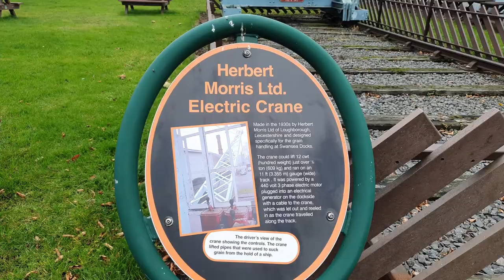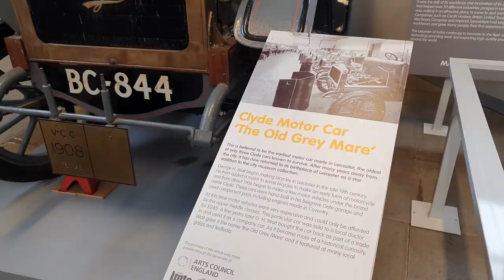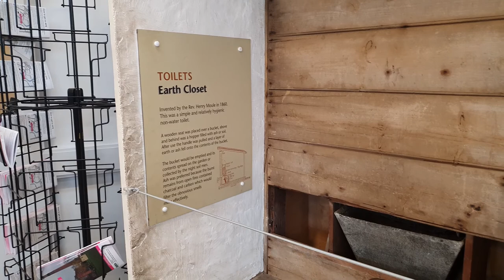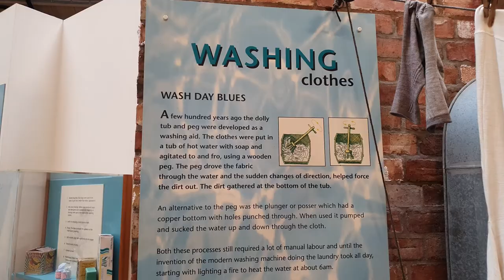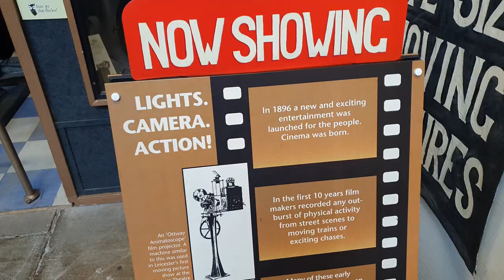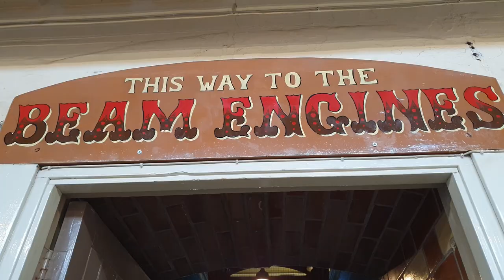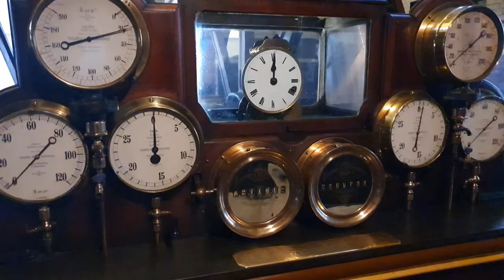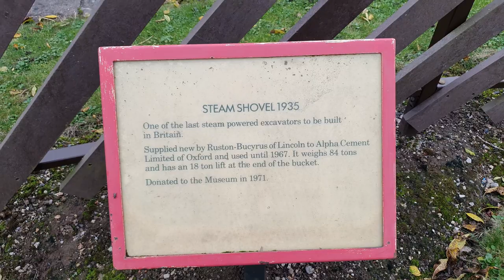Abbey pumping station leicester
The Abbey Pumping Station is a museum of science and technology in Leicester, England, on Corporation Road, next to the National Space Centre. With four working steam-powered beam engines from its time as a sewage pumping station, it also houses exhibits for transport, public health, light and optics, toys and civil engineering.